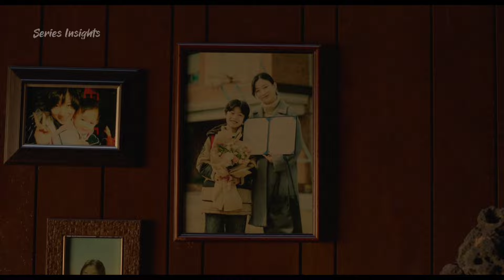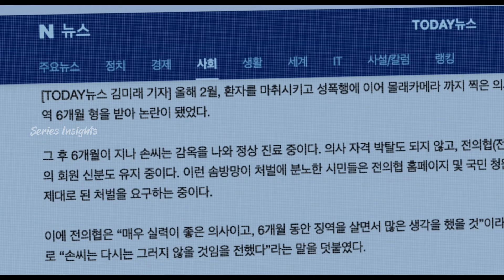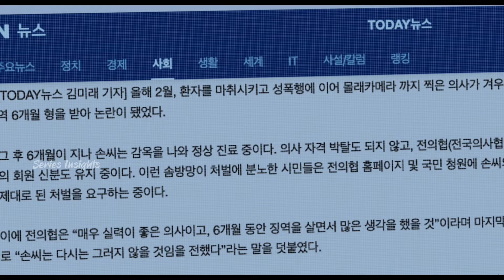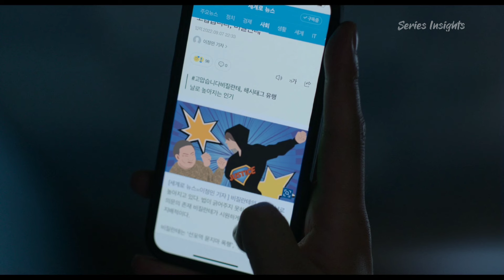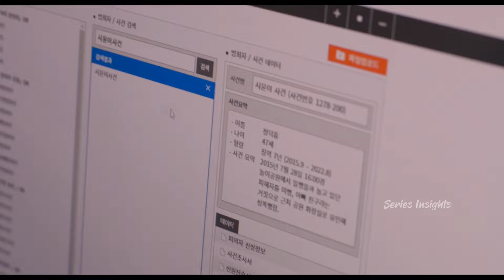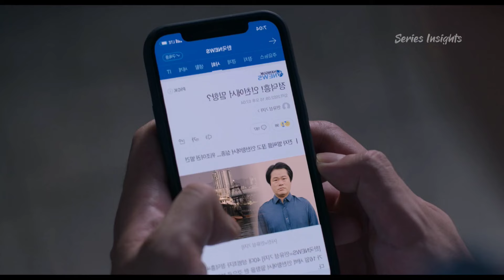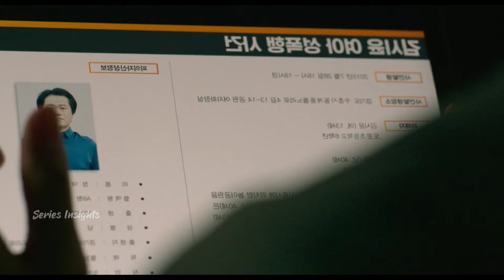EPISODE 1 || Vigilante ( 2023 ) Korean Drama Explained in Hindi | Must Watch Mystery Thriller Kdrama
Vigilante explained
Vigilante in Hindi
Vigilante Korean drama
Vigilante
Vigilante in Hindi
Vigilante summarised
Vigilante Episode 1
Vigilante episode 2
Vigilante episode 3
Vigilante episode 4
Vigilante episode 5
Vigilante Episode 6
Vigilante episode 7
Vigilante episode 8

Vigilante all episodes

Vigilante  episode 1  explained in Hindi
Vigilante  episode 2  explained in Hindi

 Vigilante  episode 3 explained in Hindi
 Vigilante  episode 4  explained in Hindi

 Vigilante  episode 5 explained in Hindi
Vigilante  episode 6  explained in Hindi

Vigilante  episode 7  explained in Hindi
Vigilante  episode 8  explained in Hindi

Death's Game
My Demon
Night has come episode
Night has come explained in Hindi
Celebrity Korean Drama Explained in Hindi

Not Others
revenant
moving
F4 thailand
revenant
Asian drama
Korean Drama Explained in Hindi
Korean movie
revenant kdrama
Ghost series
horror story
horror series